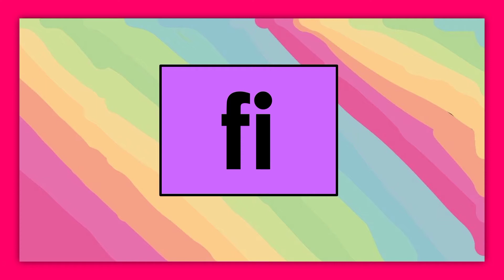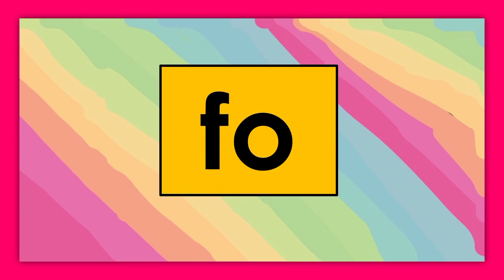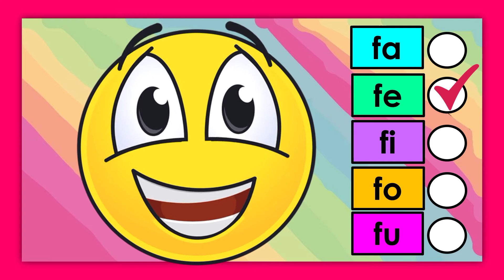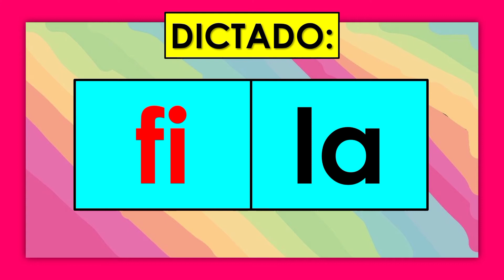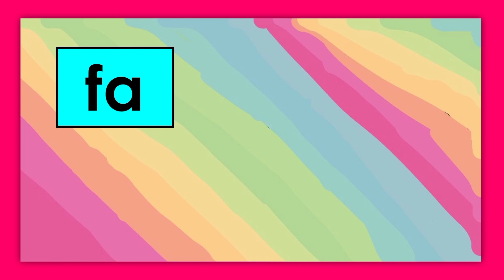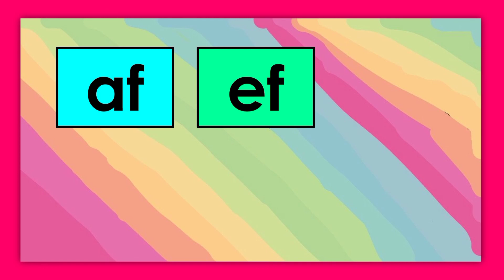FA FE FI FO FU 💡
Holas!😊✍🏻📋 En este video podrás practicar las sílabas FA-FE-FI-FO-FU con el cual podrás mejorar y afianzar tu proceso de lecto-escritura de la lengua castellana. En los enlaces de la descripción encontrarás más videos que te pueden ser de mucha utilidad para practicar tanto las sílabas simples como las combinaciones.

!Hasta pronto!